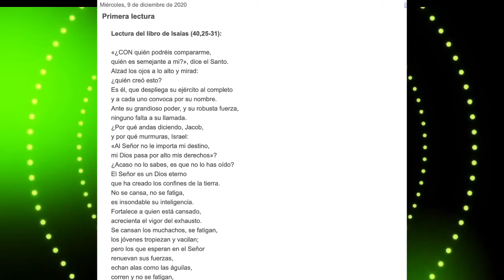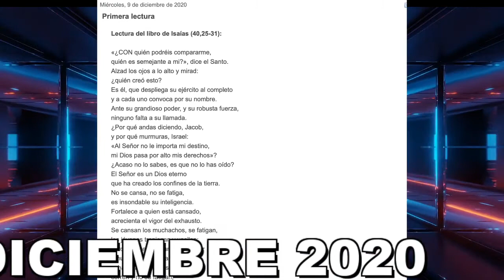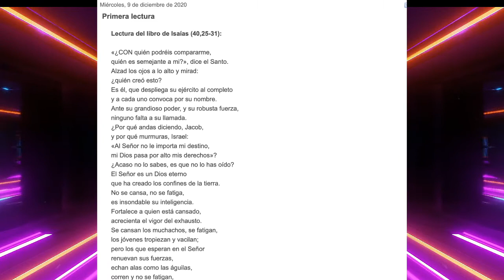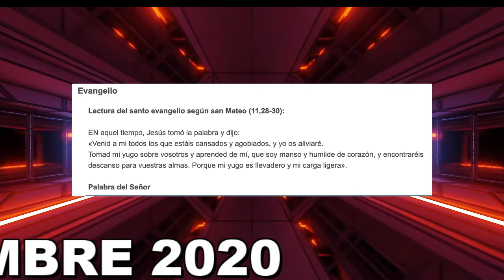EL EVANGELIO DE HOY MIERCOLES 9 DICIEMBRE 2020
Aprendan de mi que soy manzo y humilde de corazón dice el Señor